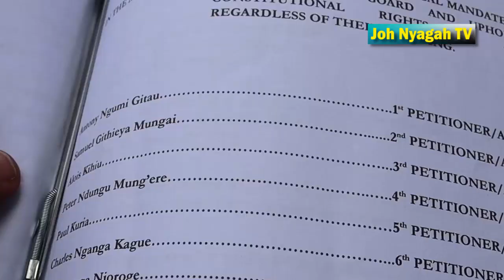Ndeiya Kikuyu elders in court seeking redress over Muratina brew, cite harrassment from Govt.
Kikuyu cultural elders from Ndeiya, Limuru  Kiambu county have moved to court seeking the legalityof brewing the Kikuyu traditional brew , Muratina  for ceremonies after they were banned from brewing by the Provincial administration citing that it had been classified as an illicit brew.